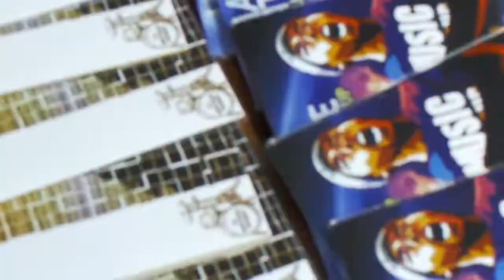2019 French Quarter Festival - Jamal Batiste Band Highlight!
WOW! Check out this highlight video of JamalBatisteBand AllRockdUp and kicking live at the 2019 French Quarter Festival!
To everyone, we really appreciate you for your love, prayers, and support. Thank you and God bless you.

Jamal Batiste Band:
Jamal Batiste - drums
Mike Bass - bass
Greg Molinario - electric guitar
Yah'El Yisrael - keyboards & organ
Reggie Green - percussion
David Batiste, Sr. - Keytar & vocals
Michael "Mik Jag" Batiste - rapper
Ryan "Shaggadelic" Batiste - rapper
Jordan "Ka$h Akbar" Batiste - rapper
Casme' - singer

Damion Gordon - videographer and video editing

Available Now!